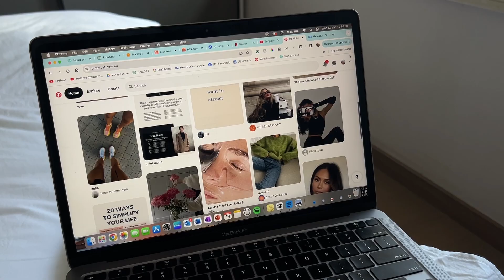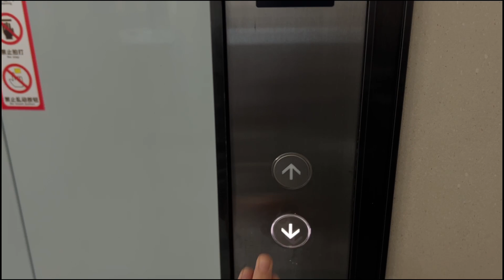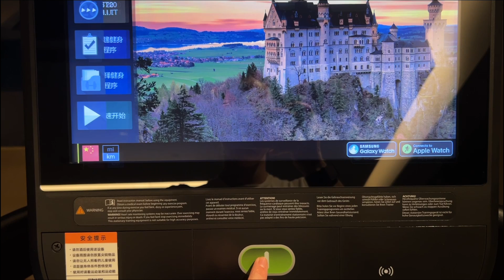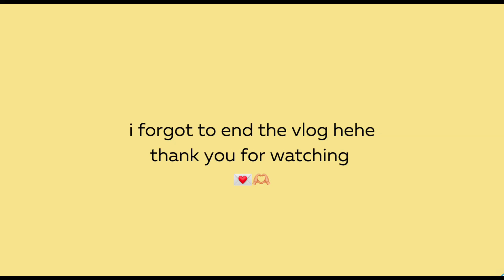PRODUCTIVE DAY IN THE LIFE 👏🏼 | i moved?!?!, summer glow up, weekly reset and a workout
come along on a productive day in the life with me living in China!

hi everyone ☺️ welcome to my digital diary. I'm Jaala and I'm 26 years old from Australia! I love fitness, food, the beach and anything lifestyle.